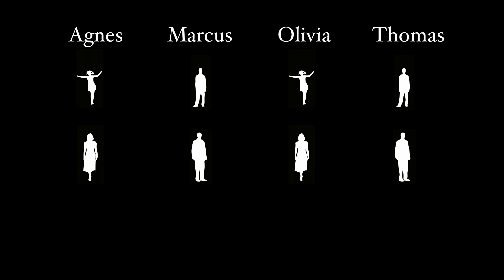The Kick Inside - A larp by Blackbox Malmö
When do we know if the choices we do are the right ones and what should we really do with our lives? During a few hours, twelve players dive into the lives of  Agnes, Markus, Olivia & Thomas to meet them during three stages of their lifetime.

The Kick Inside was a larp organized by Black Malmö in January 2014.